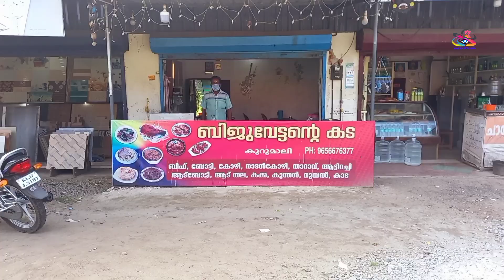Bijuvettan's special food - Attumthalayum jeerakavum / mishamaxblog18 by jobin t jose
ബിജുവേട്ടന്റെ കടയും ആട്ടുംതല ഇടിച്ചു ജീരകമിട്ടത് സ്പെഷ്യലും  / live food shop kurumali /mishamaxblog18 by jobin t jose

A word about the shop / ഷോപ്പിനെക്കുറിച്ചു ഒരുവാക്ക്

                                      ഷാപ്പിലെ കറികച്ചോടം നടത്തിയിരുന്ന ബിജു ചേട്ടൻ സ്വന്തമായി  ആരംഭിച്ച സ്ഥാപനവും അതിലെ സ്പെഷ്യൽ ഐറ്റംങ്ങളുമാണ് ഇന്ന് പരിചയപ്പെടുത്തുന്നത്

Shop timing  : 01:00 pm to 08:30 pm ( Monday to Saturday )
Owners           :  Biju

ബിജുവേട്ടന്റെ കടയും ആട്ടുംതല ഇടിച്ചു ജീരകമിട്ടത് സ്പെഷ്യലും

no:1inkurumali
MuttonKurma-MuttonKormaRecipe-MuttonCurry-MuttonKurmaRecipeInMalayalam-EasyMuttoncurry
FULLGOATCURRY-MuttonCurryRecipe-Cookingskill-VillageFoodChannel